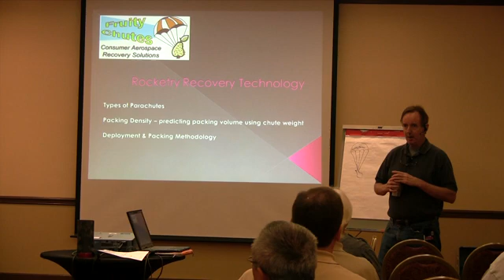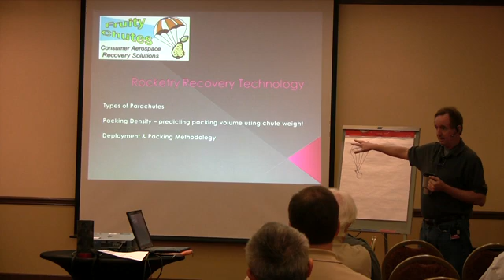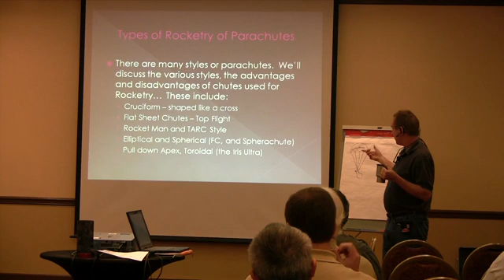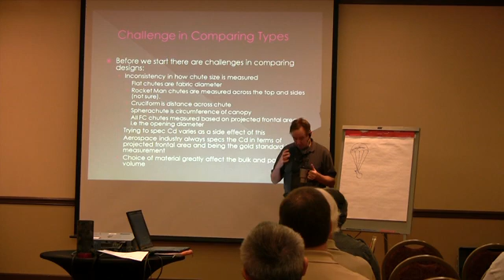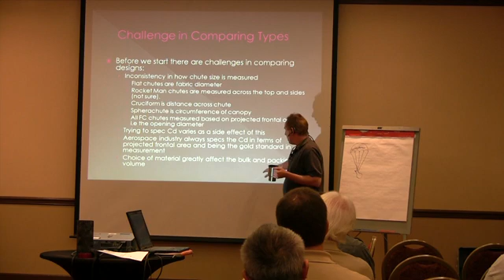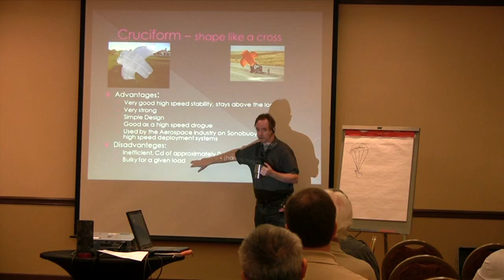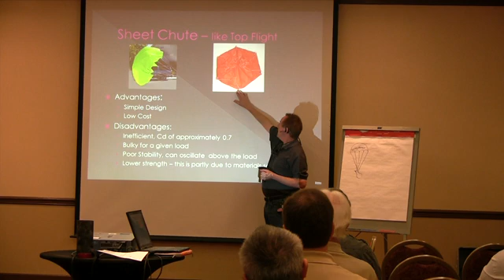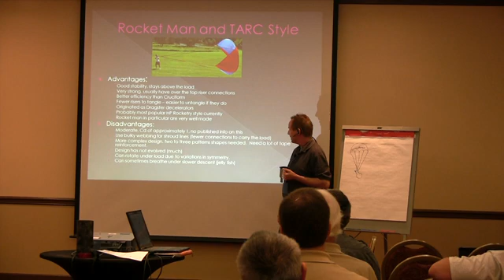Gene Engelgau - Narcon 2013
Narcon 2013 Gene Engelgau